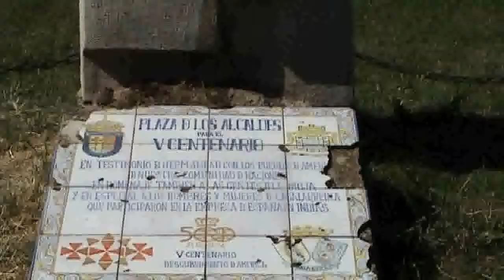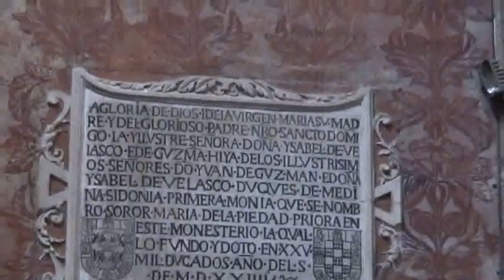Casalarreina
Visita a la localidad de Casalarreina realizada por el colectivo visitadores.labastida, el día 7 de julio de 2012.